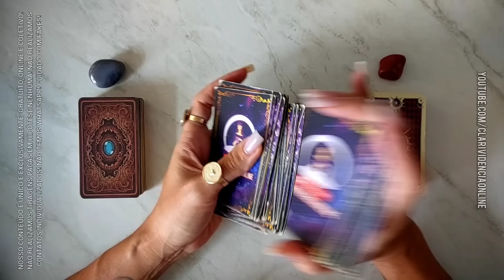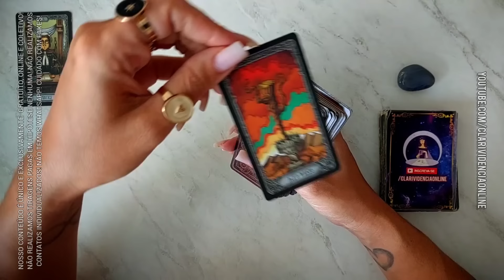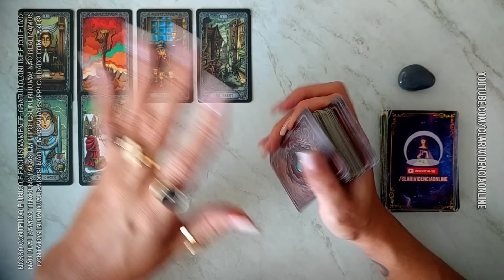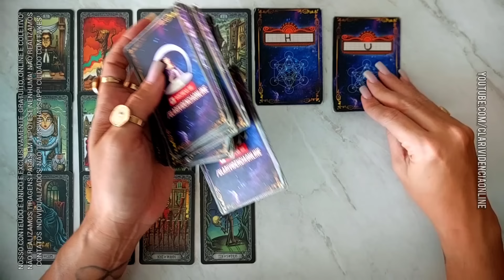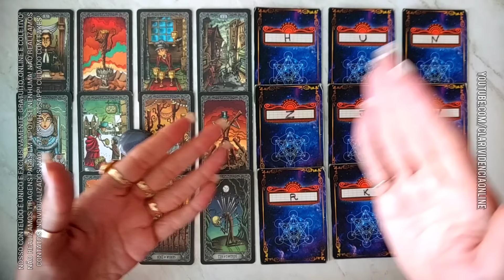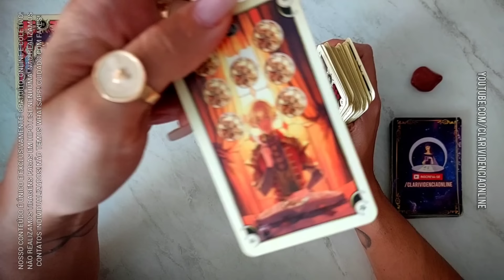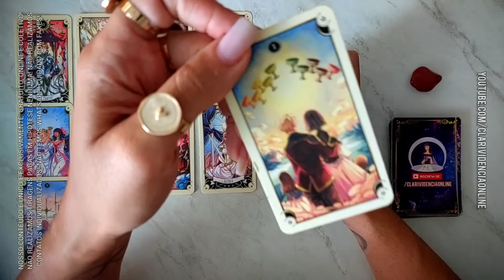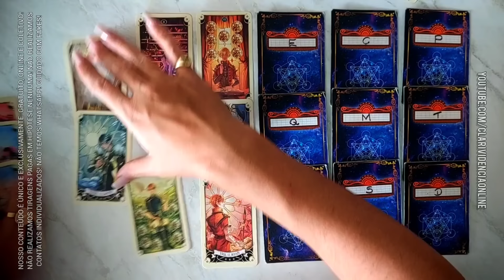ESSE HOMEM VAI TOMAR UMA ATITUDE RÁPIDA! SÓ ASSISTA SE TIVER CORAÇÃO FORTE + LETRA INICIAL! 🌟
✨Destrave todo seu PODER com nosso novo ebook "O Poder: Cristais, incensos, decretos e simpatias" por apenas R$19,90 link para download + 100 Simpatias e decretos + 100 Cristais e Incensos.

📚 "CARTOMANCIA - PRÁTICA E DESCOMPLICADA" Clique agora no link abaixo, adquira seu exemplar e deixe a magia começar!  R$49,99 ✅

📚 Nossos ebooks "Cartomancia - Prática e descomplicada" e "O Poder: Cristais, Incensos, Decretos e Simpatias" já estão disponíveis pra todos! Com eles você terá acesso a guias práticos e envolventes. Não perca a oportunidade de explorar seu potencial no universo das artes divinatórias e desbloqueie seus caminhos ao utilizar ferramentas naturais como cristais e incensos a seu favor! Você poderá carregar sempre na bolsa, a mão todos os dias e horas. Surpreenda-se!  ♣️♠️♥️♦️